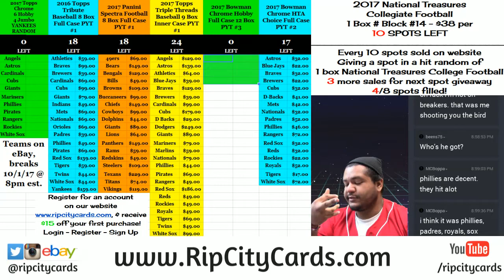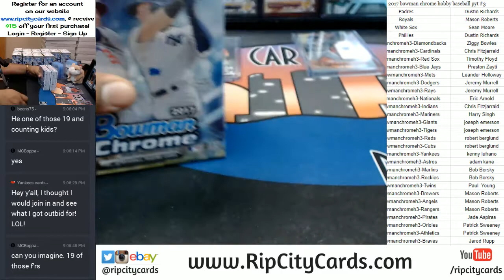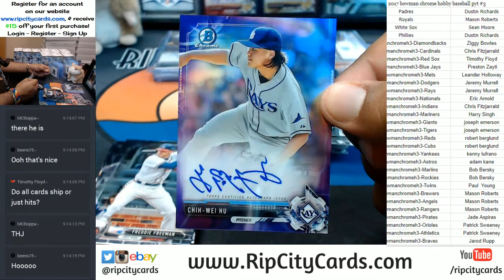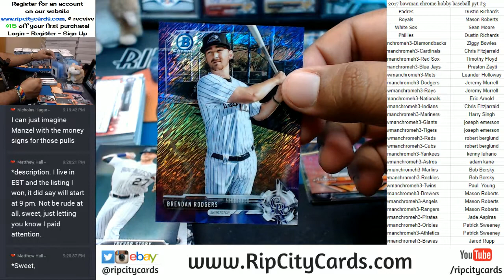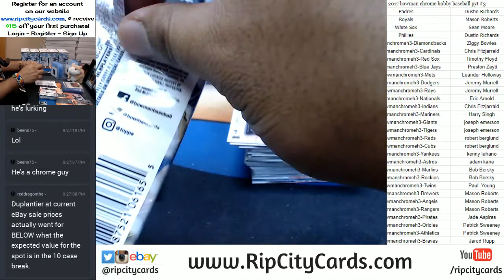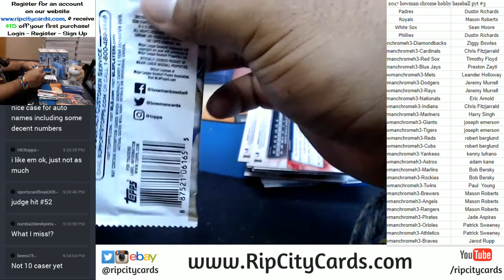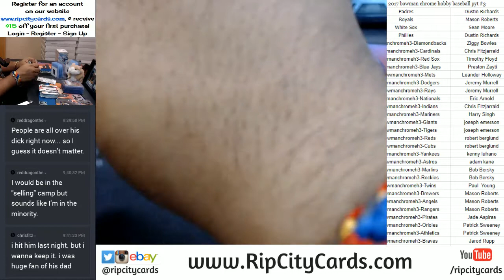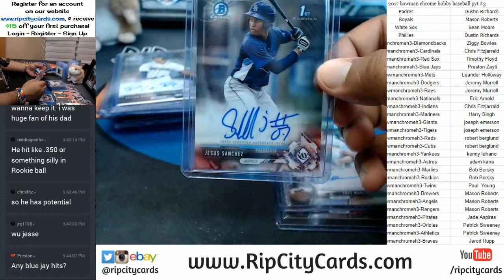2017 Bowman Chrome Hobby Baseball Full Case PYT #3 RCC 09302017